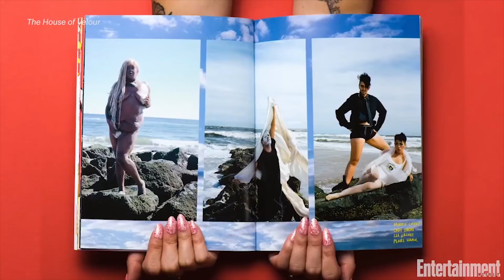Sasha Velour Reflects On One Year As America's Drag Superstar | Entertainment Weekly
EW has an exclusive interview with the reigning 'RuPaul's Drag Race' champ on the eve of her successor's victory.